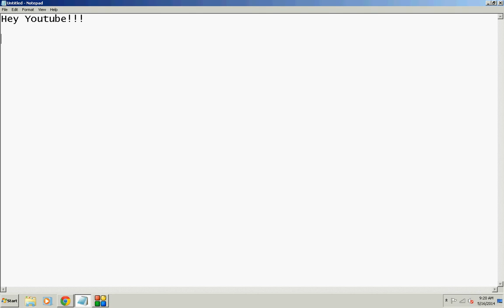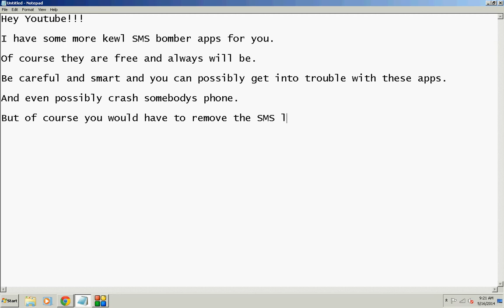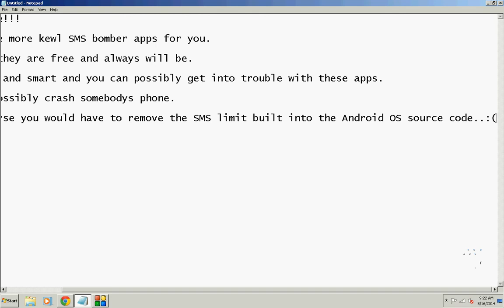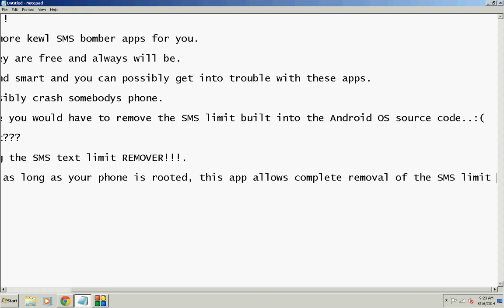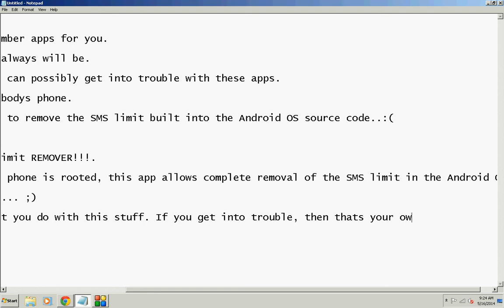FREE TEXT BOMBER APPS FOR ANDROID!(LINKS IN DESCRIPTION)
These are for learning purposes ONLY. Be smart with this stuff.
SMS limit remover package
SMS Bomber apps.